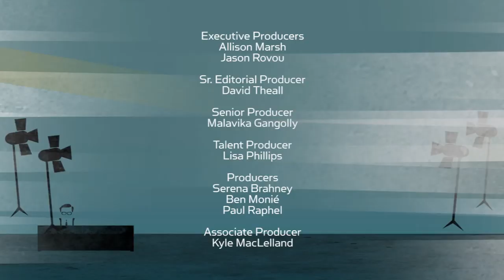Rick Fox on "Larry King Now" - Full Episode Available in the U.S. on Ora.TV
With the NBA Finals in full swing, actor and former Los Angeles Laker Rick Fox joins Larry to discuss LeBron's place in basketball history, Kobe's next move, and life after retirement.

Plus, Rick on his newest film "Off Season: The Lex Morrison Story."

CHECK OUT Larry's daily show, "Larry King Now," on Ora TV